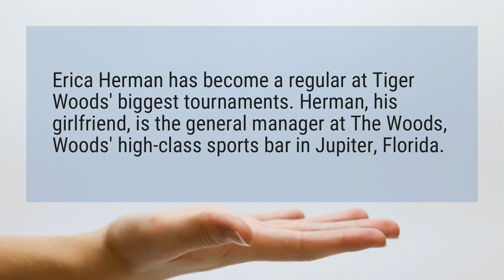Does Tiger Woods have a girlfriend?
Erica Herman has become a regular at Tiger Woods’ biggest tournaments. Herman, his girlfriend, is the general manager at The Woods, Woods’ high-class sports bar in Jupiter, Florida.